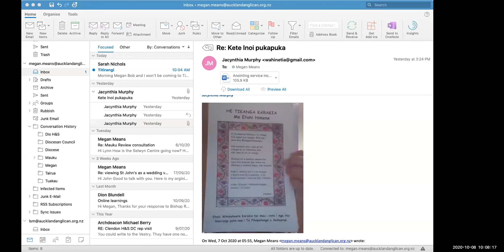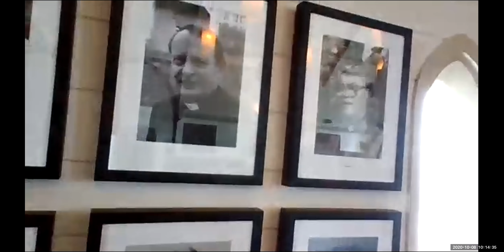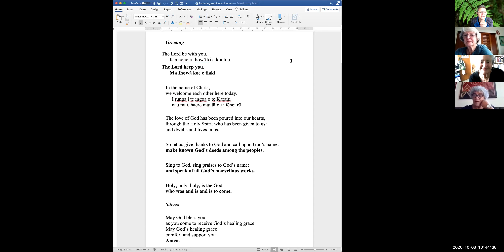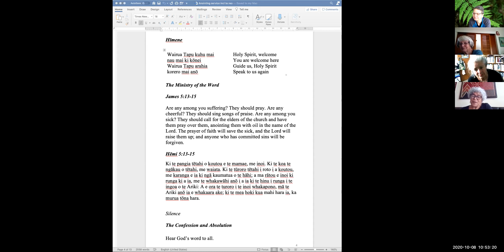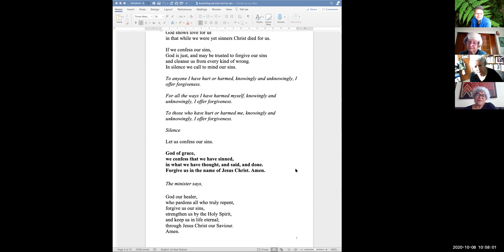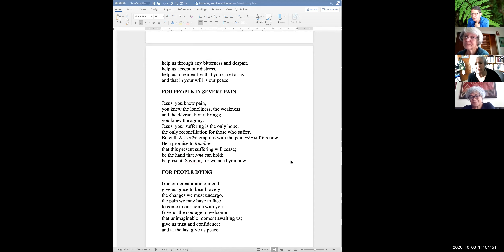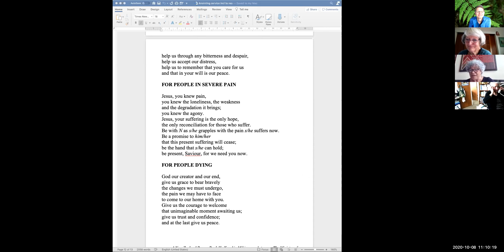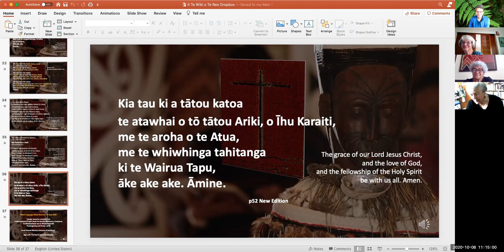Session 14 Taha Māori He Tikanga Karakia book Holy Sepulchre tukutuku tour rahui healing human and